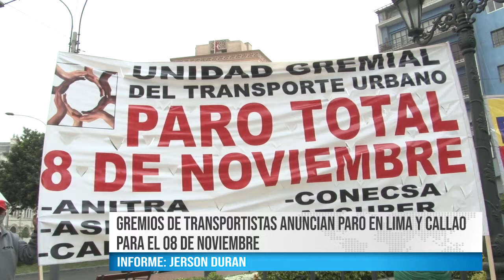GREMIOS TRANSPORTISTAS ANUNCIAN PARO EN LIMA Y CALLAO PARA EL 08 DE NOVIEMBRE - BEST CABLE NOTICIAS